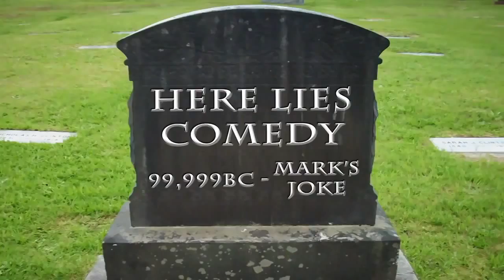Markiplier Highlights #11 markiplierGAME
Markiplier is here to compile all of my funny moments in one place!

Welcome to Markiplier! Here you'll find some hilarious gaming videos, original comedy sketches, animated parodies, and other various bits of entertainment!

More funny moments from Markiplier coming your way! MORE Highlights ▻ .